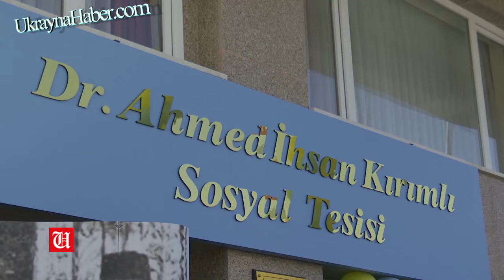NO COMMENT | Zelensky-Erdogan meeting takes place in Ankara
The official ceremony of meeting between President of Ukraine Volodymyr Zelenskyy and President Turkey Recep Tayyip Erdoğan took place in Ankara.

The anthems of the two states were played on the square in front of the Presidential Palace.

After that, the Heads of State watched the Turkish Guards of Honor and introduced the members of official delegations.

Upon completion of the ceremony, the negotiations in “vis-a-vis” format between the two Presidents started. The Ukrainian-Turkish negotiations in expanded format will also take place under the presidency of the Heads of State.